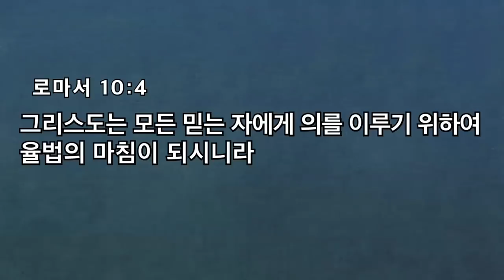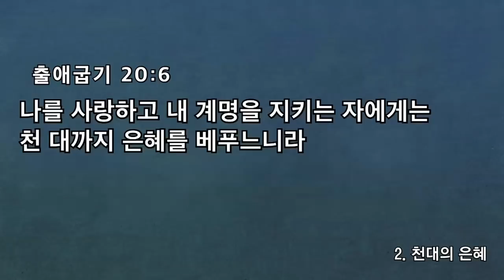[예원교회] 금요예배 - 천대까지 은혜를 받는 삶! - 정은주목사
천대까지 은혜를 받는 삶!
정은주목사